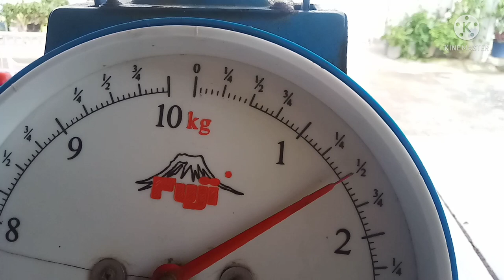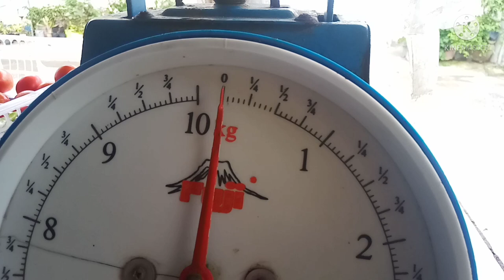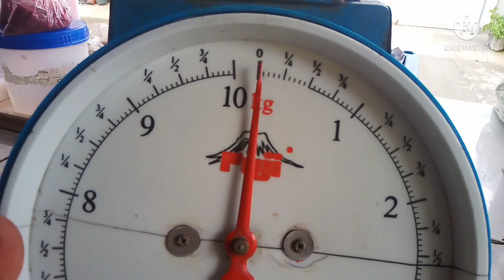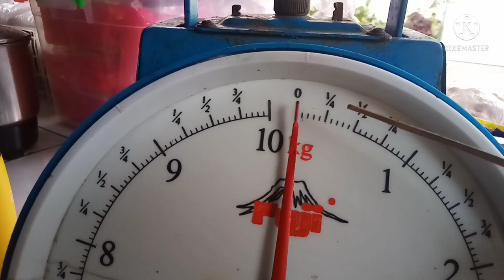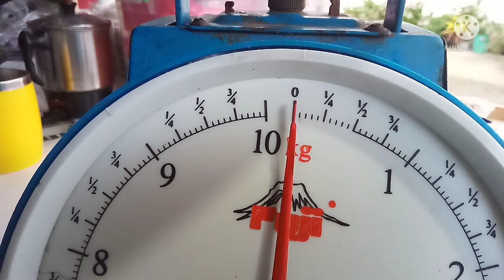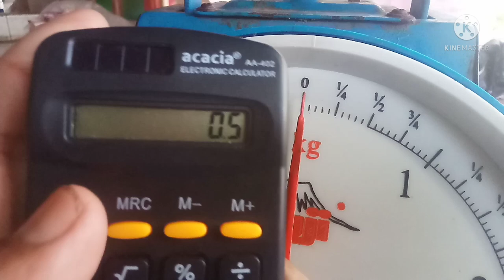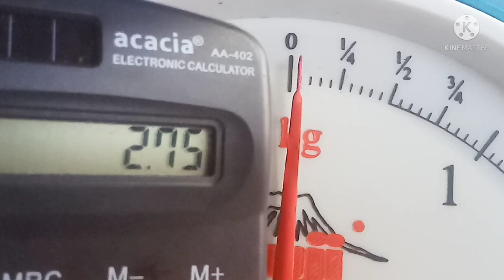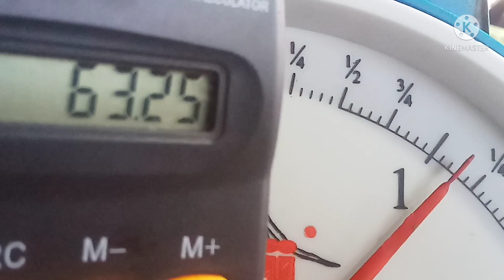Tamang pagbasa at pagkwenta gamit ang timbangan o analog scale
Mga ka manager, napakahalagang malaman natin ang basic na pag gamit ng timbangan itoy kasing halaga o kasing essential ng lugaw..kaya dapat natin itong pag aaralan.